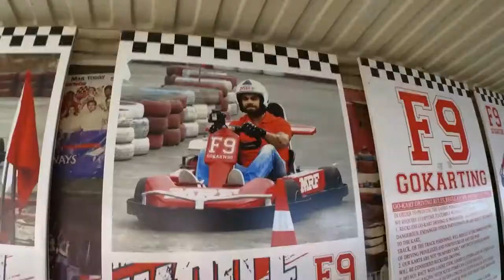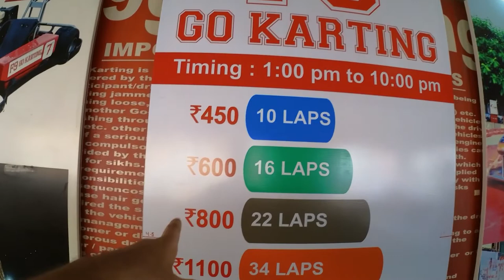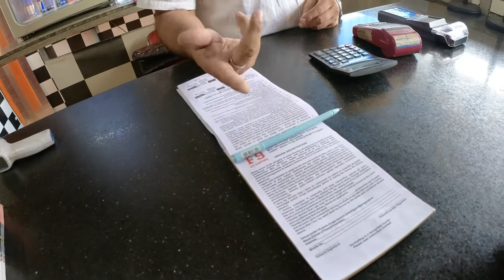F9 Go Karting 😱 | Adventure in Gurgaon | Racing in Gurugram